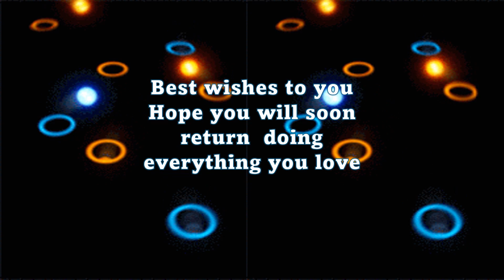Shalom Rev David Boey